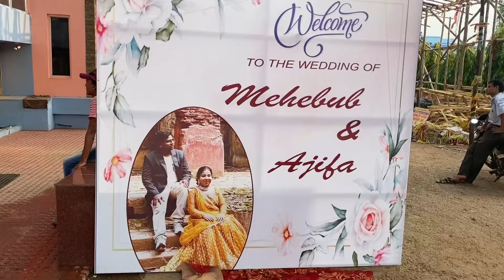𝐂𝐡𝐚𝐜𝐡𝐮📌𝐑𝐞𝐜𝐞𝐩𝐭𝐢𝐨𝐧 𝐯𝐥𝐨𝐠 ❤️‍🔥|| 𝐃𝐚𝐲 - 3 || 𝐒𝐮𝐧𝐦𝐨𝐨𝐧𝐯𝐥𝐨𝐠 || 𝐁𝐞𝐧𝐠𝐚𝐥𝐢 𝐯𝐥𝐨𝐠𝐠𝐞𝐫 || 𝐑𝐨𝐬𝐞